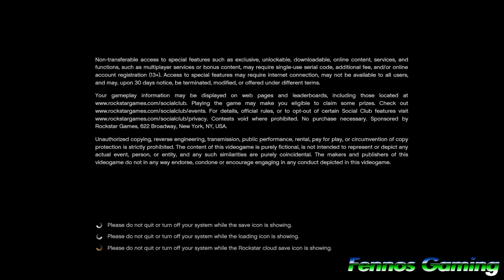Gtav : Trap Door Funny Moments 1